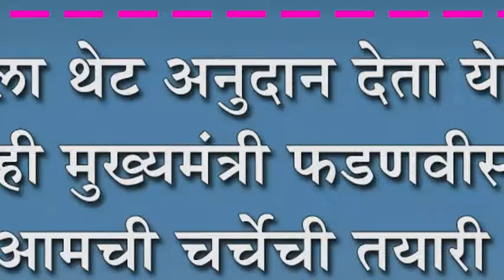दुधाला थेट अनुदान देता येणार नाही -मुख्यमंत्री फडणवीस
दुधाला थेट अनुदान देता येणार नाही -मुख्यमंत्री फडणवीस : आमची चर्चेची तयारी पण शेट्टी यांची तयारी नाही